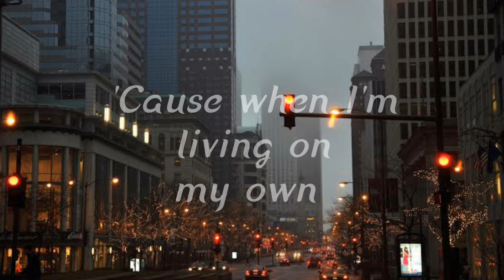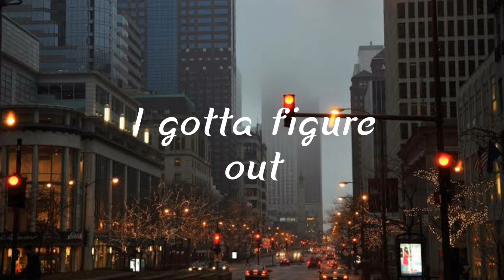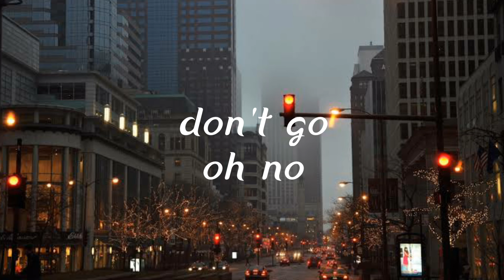Don't Go - Joel Adam||8d Audio||Lyrics||Use Headphones🎧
Lyrics:

Nobody ever knows
Nobody ever sees
I left my soul
Back there now I'm too weak
Most nights I pray for you to come home
Praying to the Lord
Praying for my soul
Now please don't go
Most nights I hardly sleep when I'm alone
Now please don't go, oh no
I think of you whenever I'm alone

'Cause I don't ever want to know
Don't ever want to see things change
'Cause when I'm living on my own
I'll wanna take it back and start again
So please don't go
I send so many messages you don't reply
I gotta figure out what am I missing babe
Singing now oh oh oh
And I need you now, I need your love oh oh oh
So please don't
Please don't go oh no

8d and lyrical version of "Please Don't Go" by Joel Adam